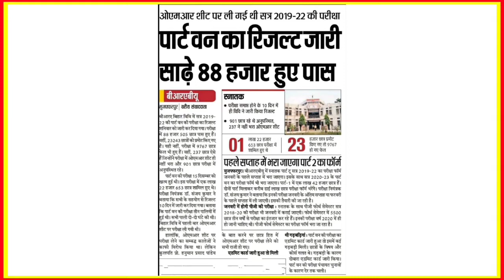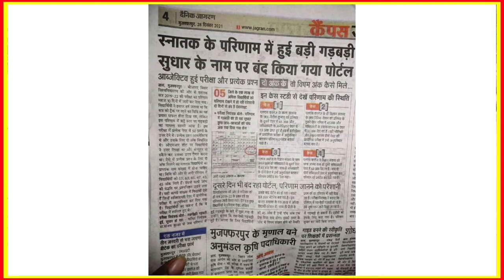क्यों नहीं खुला पोर्टल / BRABU का बेवसाइट हुआ क्रश/हजारों छात्रों का भविष्य बर्बाद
क्यों नहीं खोला बीवी का चौथे दिन भी पोर्टल l रिजल्ट अपलोड करते ही बीवी का वेबसाइट हुआ crash l कई गड़बड़ियों को पार्ट वन की रिजल्ट जारी करने के बाद देखी गई जिसकी वजह से पोर्टल को लॉक कर दिया गया। बिहार के शिक्षा व्यवस्था पर सबसे बड़ा प्रश्न चिन्ह खड़ा करने वाला विषय है तमाम छात्र निराश हैं तथा अपने परिणाम का इंतजार कर रहे हैं । एक बार फिर बिहार की शिक्षा ने हजारों छात्रों के भविष्य पर पानी फेरा ।

kab jari hoga part1 ka result
brabu kab jari krega result
Today update , breaking news , today news